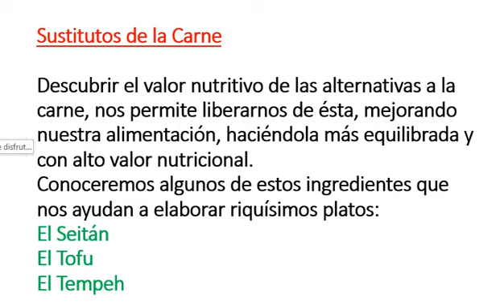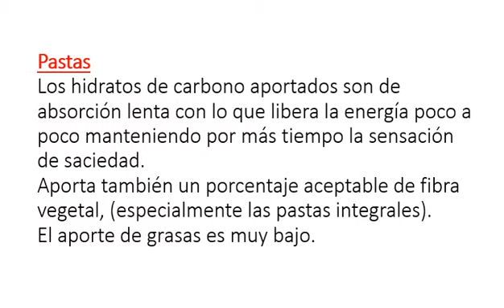Amazon Kindle: Las Mejores Recetas Veganas y Vegetarianas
Todos los seres humanos tenemos el derecho a la vida, y queremos hacer uso de ese derecho en plenitud. Queremos estar sanos, vitales y felices.
Este libro te enseñará cómo una dieta basada en alimentos de origen vegetal, llenará de vida tu cuerpo, experimentarás cómo la vitalidad rejuvenece tu organismo, sentirás cómo tus pulmones se llenan de oxígeno, de aire nuevo, cómo la sonrisa brota naturalmente en tu rostro y cómo se ilumina tu piel.
Desearás correr y saltar, será una necesidad fisiológica de un cuerpo alegre, que no quiere descansar, sino que quiere VIVIR.